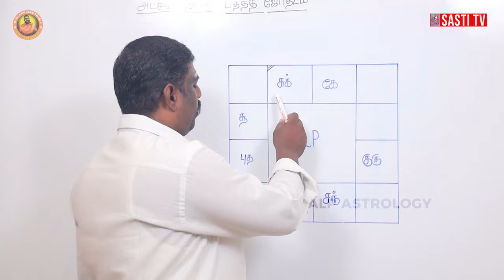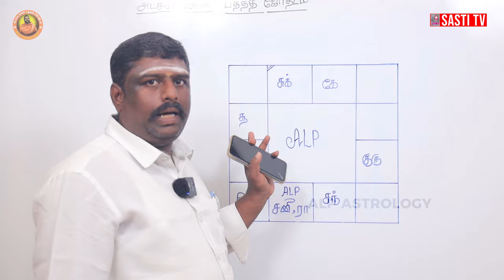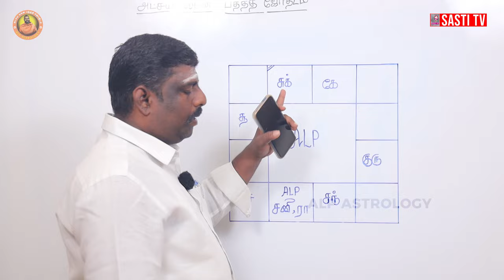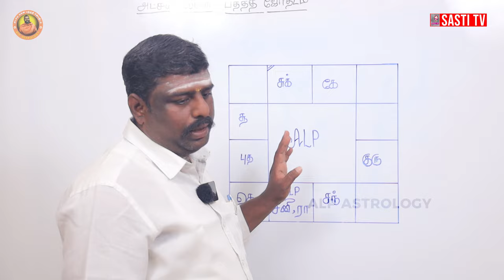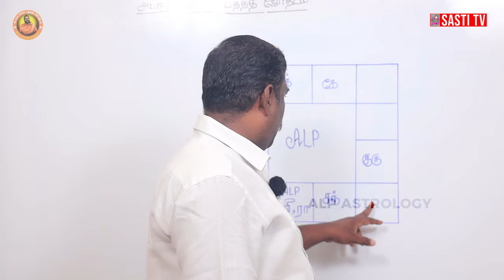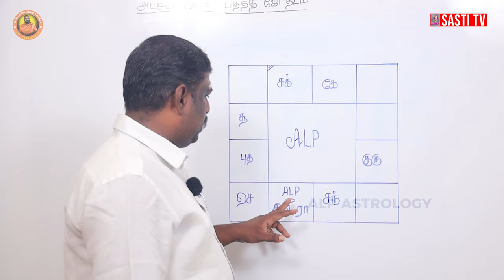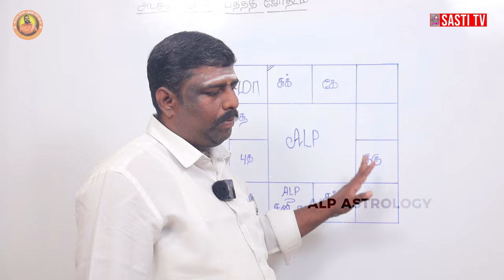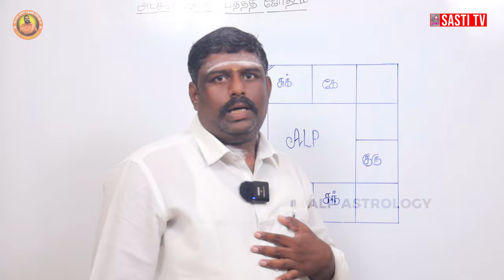குடும்பத்தில் பிரச்சனையா அல்லது வருமானம் சம்மந்தபட்ட பிரச்சனையா | ALP ASTROLOGY